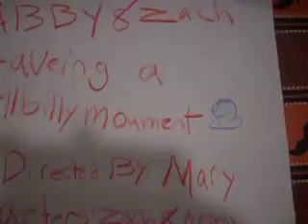Hillbilly Moment-2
zach and abby having another hillbilly moment. this one gets violent.